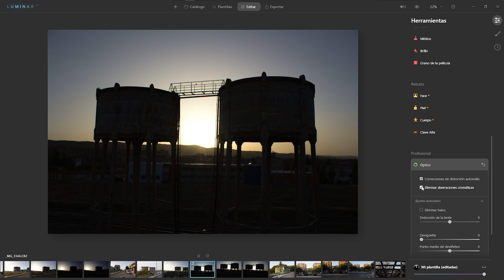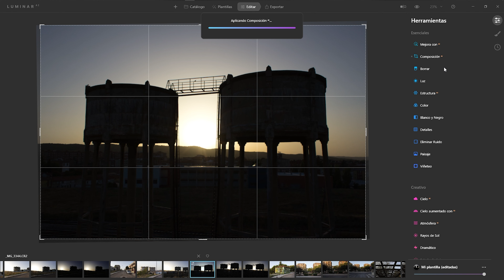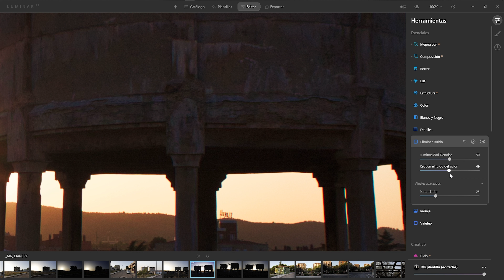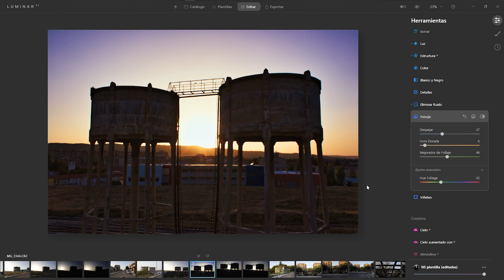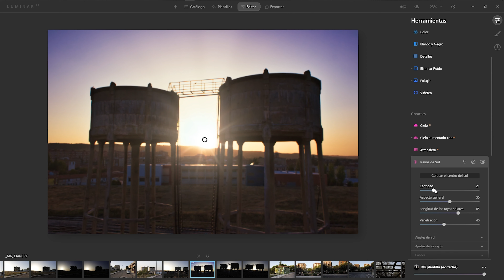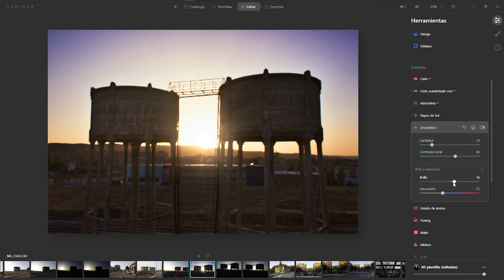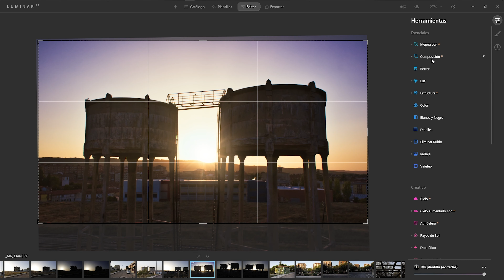📸 Curso Luminar AI GRATIS 06 Edición de arquitectura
En el vídeo de hoy vamos a trabajar la edición de una fotografía de paisaje y arquitectura con Luminar AI.
Esta vez encuentro un fallo que por ahora no se cómo solucionarlo y se trata de las aberraciones cromáticas.

✅ No os olvidéis que podéis descargaros una prueba gratuita desde el siguiente enlace: